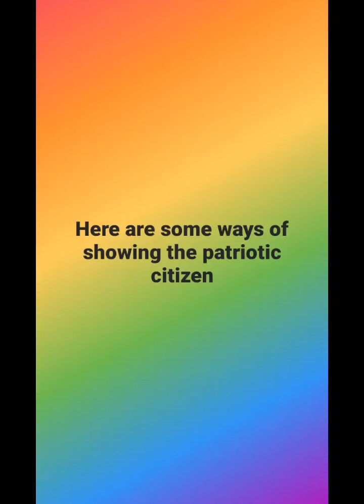Ways to become a patriotic citizens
for school activity